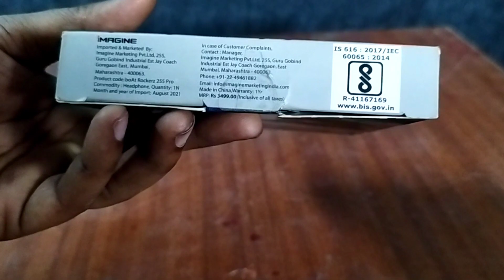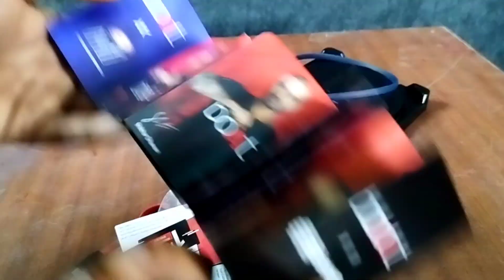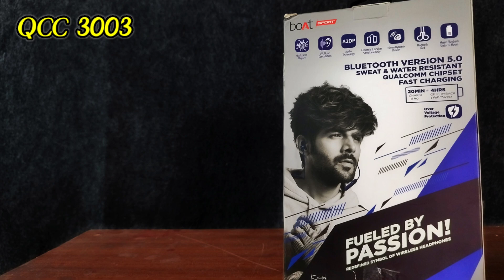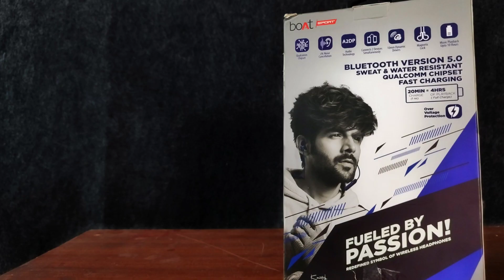BOAT ROCKERZ 255 NECKBAND | 😱 Budget mai best | quality mai best 👍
boat wave electra best smart watch 👉

your queries,

mrtechdude
hindi
BOAT ROCKERZ 255
Budget mai best
quality mai best neckband
wireless earphones
under 1500
wireless
neckband
boat
boat rockerz 255 pro.boat rockerz 255 pro +
boat rockerz 255 neckband
boat rockerz 255 neckband review
boat rockerz 255 wireless neckband
boat rockerz 255 arc neckband
gaming neckband